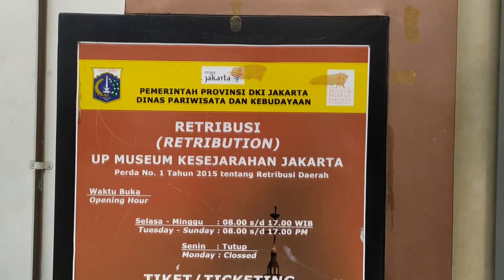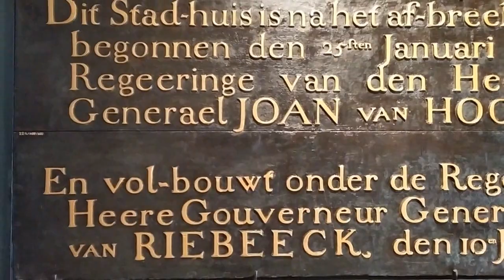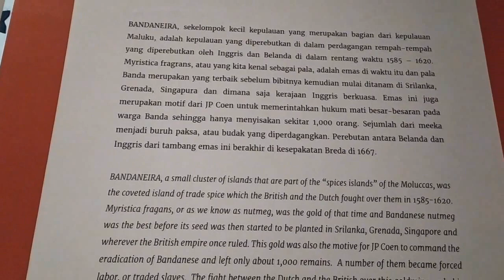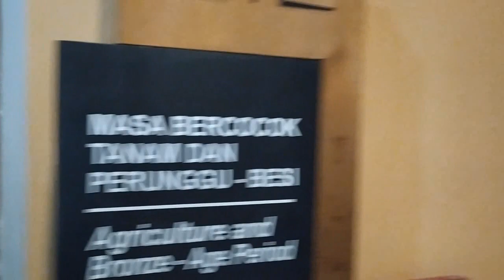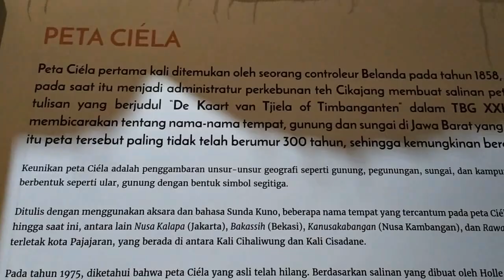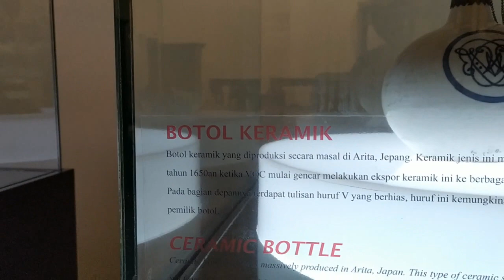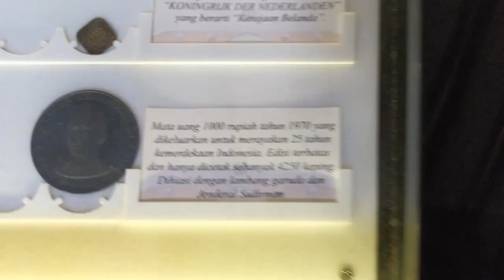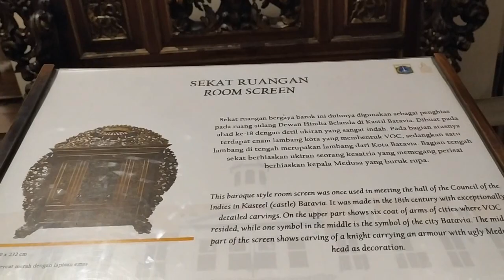WISATA MUSEUM KOTA TUA JAKARTA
Bangunan ini dahulu merupakan balai kota Batavia (bahasa Belanda: Stadhuis van Batavia) yang dibangun pada tahun 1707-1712 atas perintah Gubernur-Jendral Joan van Hoorn. Bangunan ini menyerupai Istana Dam di Amsterdam, terdiri atas bangunan utama dengan dua sayap di bagian timur dan barat serta bangunan sanding yang digunakan sebagai kantor, ruang pengadilan, dan ruang-ruang bawah tanah yang dipakai sebagai penjara. Pada tanggal 30 Maret 1974, bangunan ini kemudian diresmikan sebagai Museum Fatahillah dan sekarang dikenal dengan nama Museum Sejarah Jakarta.

Sumber : Wikipedia